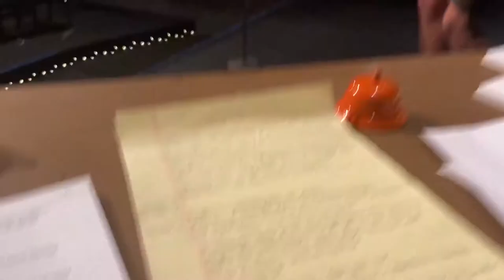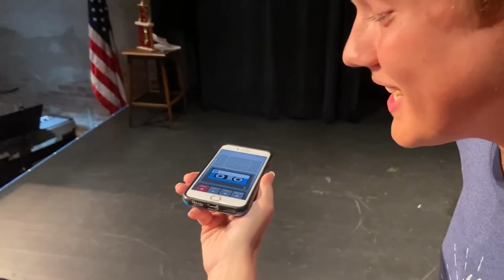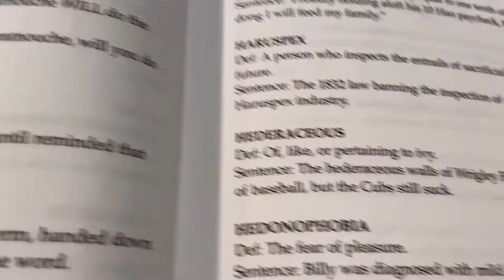25th Annual Putnum County Spelling Bee!!! The Best vlog yet!!!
show credits: lyrics by William Finn, a book by Rachel Sheinkin, conceived by Rebecca Feldman with additional material by Jay Reiss. The 2005 Broadway production, directed by James Lapine and produced by David Stone, James L. Nederlander, Barbara Whitman, Patrick Catullo, Barrington Stage Company and Second Stage Theater.

Hey guys its me again with another vlog of my journey of becoming a performer!